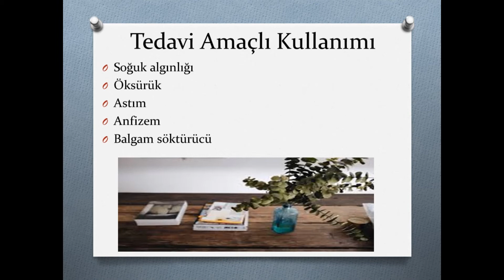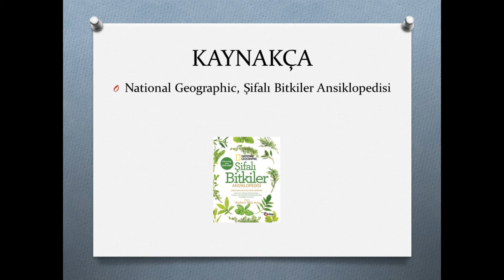Okaliptus Bitkisinin Faydaları